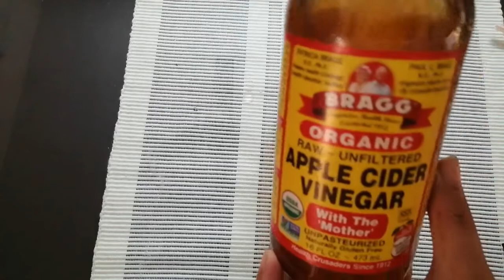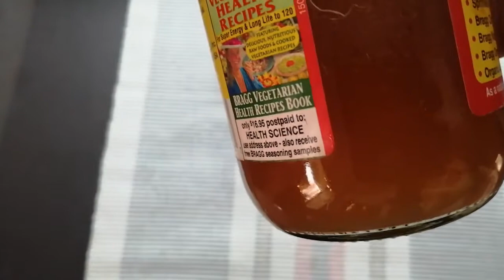Keto Chicken Roast, weight loss recipe II কিটো চিকেন রোষ্ট ।। খাবার ঠিক রেখে দ্রুত ওজন কমানোর উপায়?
ডা: জাহাঙ্গীর কবির স্যারের ডায়েট পদ্বতিতে  ৩০ দিনে ১০ কেজি ওজন কমানোর জন্য খাবার তালিকায়  Keto Chicken  Roast, weight loss recipe, কিটো চিকেন রোষ্ট রেসিপি রাখুন।

আপনার শরীরের বাড়তি মেদ কমানোর একটি সাময়িক খাদ্য অভ্যাস 'কিটো ডায়েট'। এই পদ্ধতিতে শরীরের পুষ্টি উপাদান ঠিক রেখে খুব  দ্রুত মেদ কমানো যায়।
এমন অনেকেই রয়েছেন, যারা স্থূলতা কিংবা শরীরে মেদ জমার সমস্যায় ভুগছেন। অল্প সময়ের মধ্যে ওজন কমাতে চান অনেকে, তাই কিটো ডায়েট পদ্বতি অনুসরন করতে পারেন।

আপনিও অল্প সময়ে ওজন কমাতে  পনের দিনে দশ কেজি ওজন কমাতে কার্যকরী ডায়েট পরিকল্পনা করতে পারেন। ওজন কমানোর সবচেয়ে ভালো উপায় হলো ধীরে ধীরে স্বাস্থ্যকর উপায়ে ওজন কমানো। ওজন কমাতে বেশ কিছু ডায়েট পরিকল্পনা রয়েছে, যার মাধ্যমে আপনি স্বাস্থ্যকর উপায়ে ওজন কমাতে পারবেন।

বর্তমানে শরীরে বিভিন্ন ধরনের পরিবর্তনের জন্য নানা ধরনের ডায়েট পদ্ধতি অনুসরণ করা হচ্ছে। কেউ মোটা হতে চান, কেউ রোগা আবার কেউ বা বডি বিল্ডার। প্রত্যেকের জন্যই রয়েছে আলাদা আলাদা ডায়েট পদ্ধতি। এরকম একটি ডায়েট প্ল্যান হলো কিটোজেনিক বা কিটো ডায়েটI কিটো ডায়েট TIPS সর্ম্পকে এই ভিডিও তে বলা হয়েছে। আশা করি আপনাদের ভালো লাগবে।
ওজন কমাতে চান, কিন্তু শুরু কিভাবে করবেন ? ওজন কমাতে চান কিন্তু বুঝতে পারছেন না শুরু কি করে করবেন । এত ভিডিও কোনটা দিয়ে শুরু করবেন ? মোটামুটি একটি গাইডলাইন।
KetoChickenRoast,weightlossrecipe